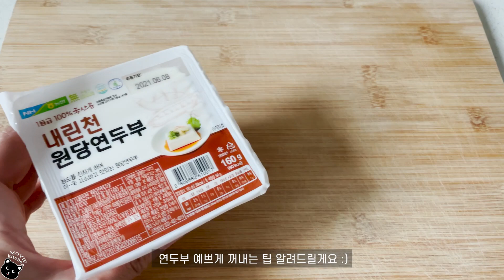이즈미 쿄카 최애음식♥ 두부만 있으면 되는 유도후 만들기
재료 : 연두부(또는 두부), 다시마, 물, 쪽파 (옵션 : 김, 가다랑어포, 간 무, 폰즈 소스, 고마 소스, 즈마장 등)

- 두부는 원하는 크기로 잘라준다. 두부가 깨지지 않도록 조심조심 다뤄야 한다.
- 냄비에 다시마를 깔고 그 위에 두부를 올린 뒤 두부가 살짝 잠기도록 물을 붓고 끓여준다.
- 끓이면서 올라오는 거품을 제거해주고 그냥 바로 먹으면 된다.